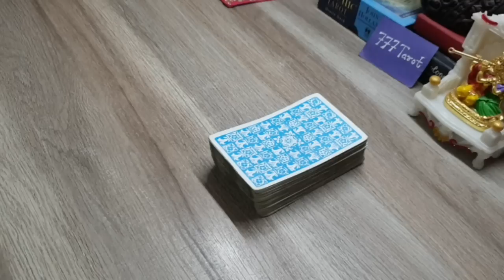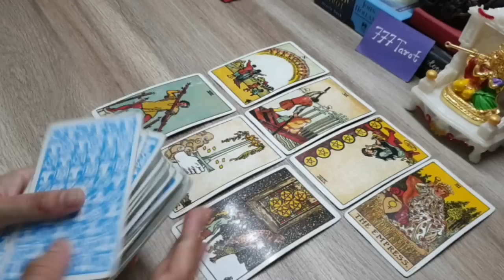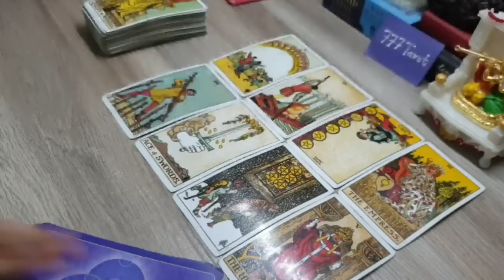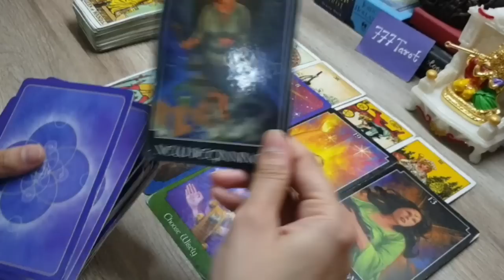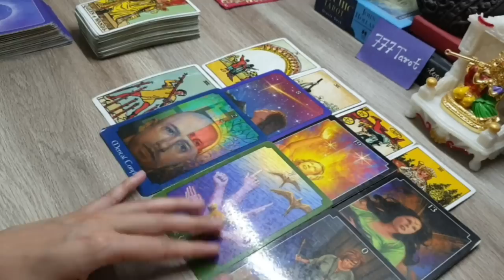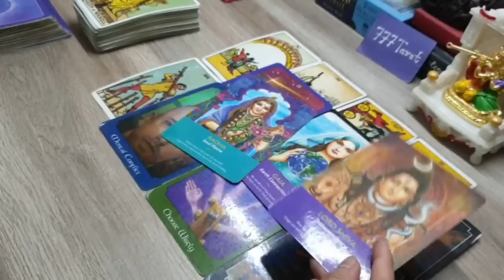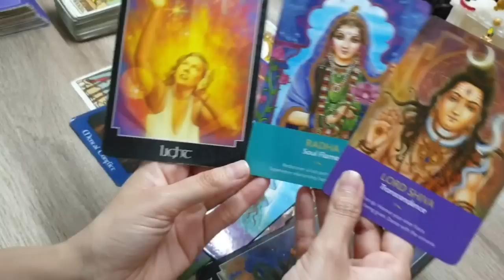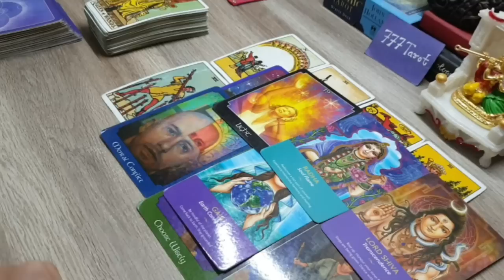Competitive Exam & Result For You | Psychic Prediction for Career , God advice for you